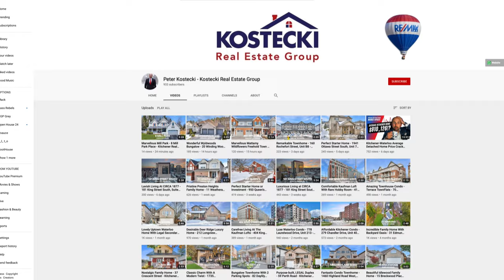Are Kitchener-Waterloo real estate prices finally stabilizing? - May 2021 Real Estate Market Update